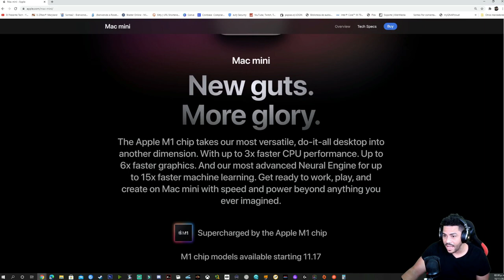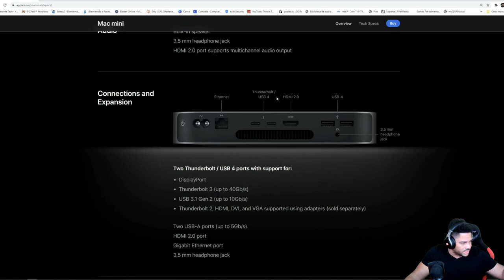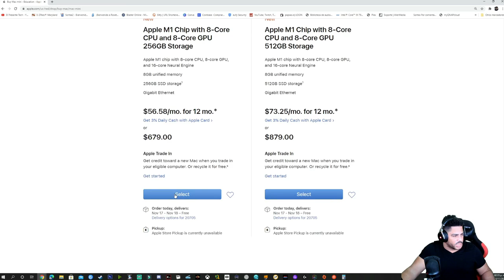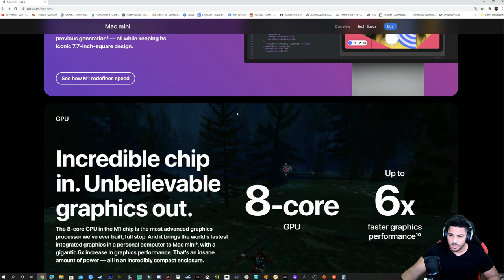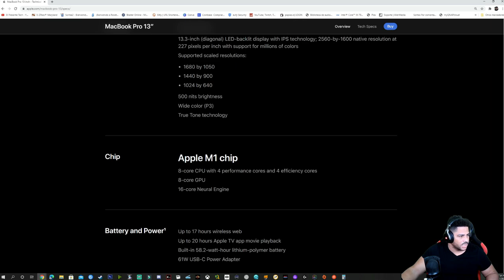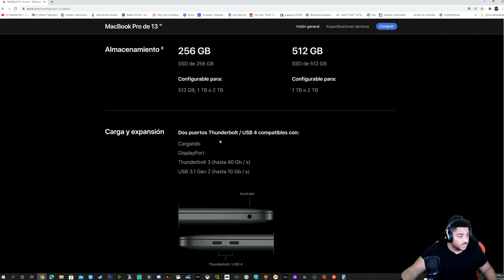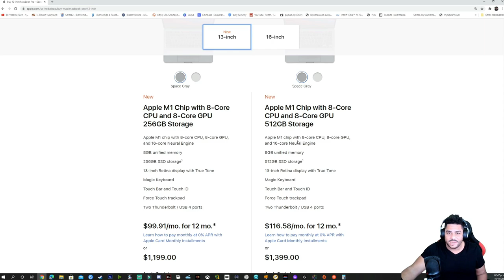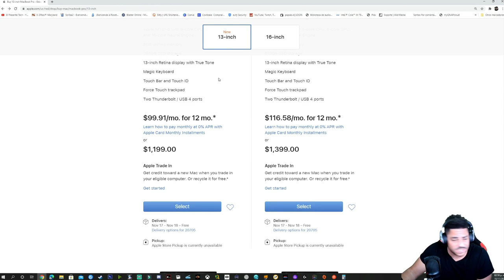Mac Mini 2020 Y MacBook Pro 13" 2020 La Mejor Jugada de Apple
Mac mini 2020 $699.00 Y MacBook Pro 13"  $1,299.00  Cuánta Capacidad Tienen y si merece la pena comprar estos dispositivo
Opción De Compra
Otra opción De Compra

0:00  Intro
0:29  Mac mini
2:07  Mac mini Procesador y RAM
5:48  Mac mini Precios y Capacidad
8:57  MacBook pro  13"2020
10:16 MacBook pro 13" Procesador Y RAM
16:12 MacBook pro 13" Precios y Capacidad
19:00 Cuál voy a Comprar